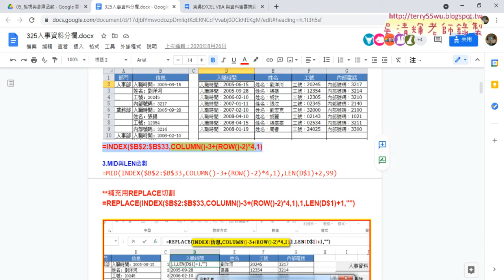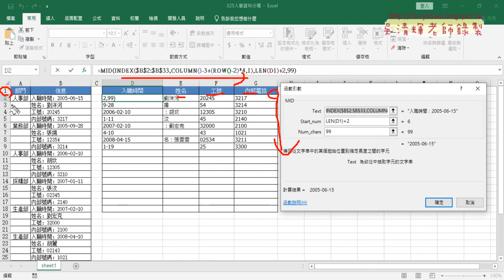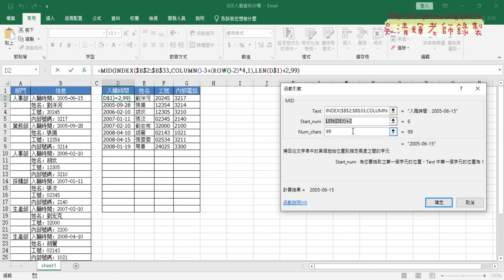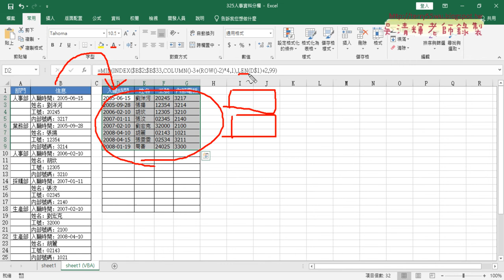06 用MID與LEN去除欄位名稱